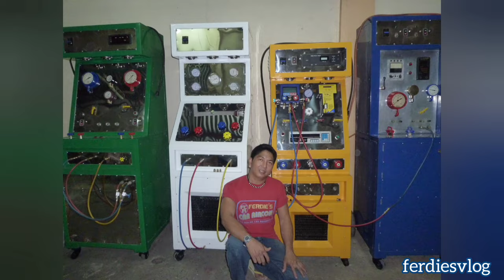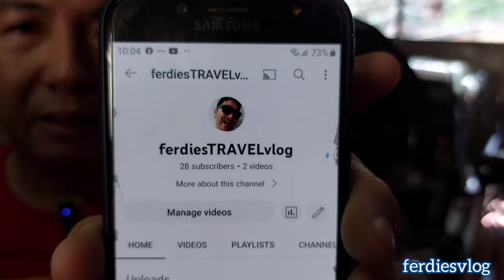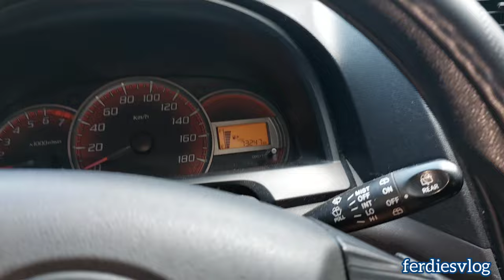"How to Adjust" CLUTCH & BRAKE PEDALS | Toyota AVANZA (Manual Transmission) | ferdiesvlog